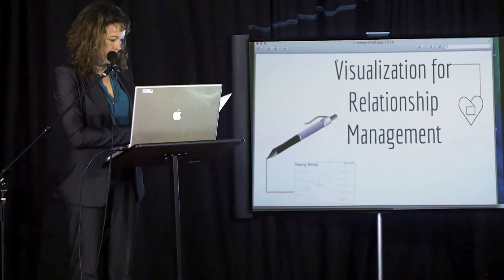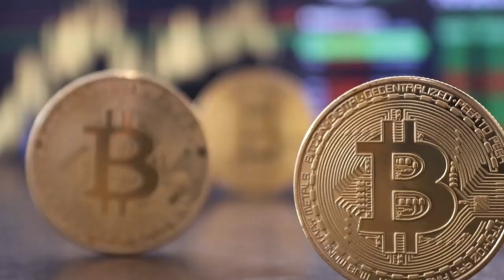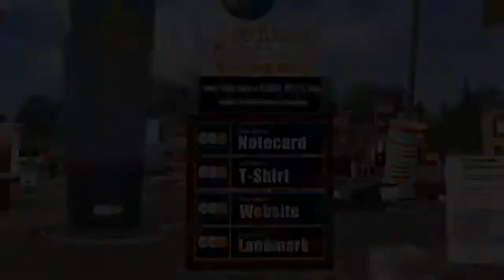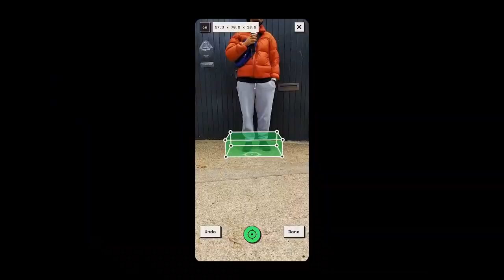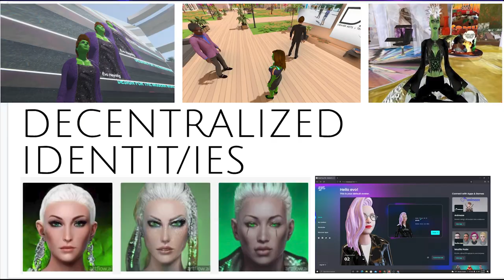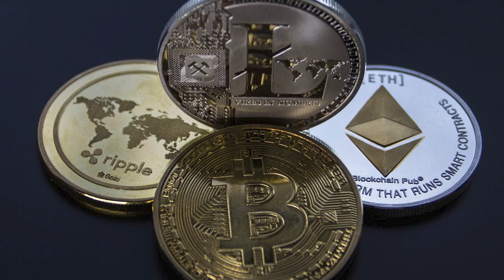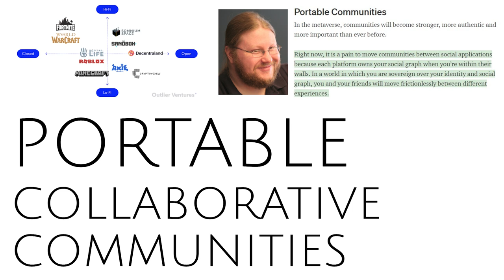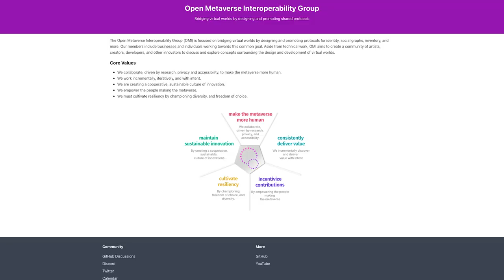Evo Heyning and Jon Radoff discuss artificial intelligence, virtual beings, creator economy & DAOs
Evo is a an interactive show running and strategist who has been involved in AI, VR and XR for as long as it has existed... Back to when the metaverse was called Second Life!  In this fireside chat, we cover a wide range of topics from artificial intelligence (AI), virtual beings, virtual worlds, the creator economy and the importance of interoperability, and decentralized autonomous organizations (DAOs). If you're interested in the metaverse and how it will become a foundation for a new type of virtual society (as Evo calls it: "protopian!"), this is the video for you!

Jon’s ideas can be found...

0:00 Intro
1:56 Virtual Beings and Artificial Intelligence
9:10 Is Bitcoin Intelligent?
12:50 Creator-centered communities
16:00 Second Life as the metaverse?
19:50 Ownership in the Metaverse; NFTs
24:45 DAOs and Governance
31:45 Augmented Reality, Intergenerational Play
34:15 Avatars without a Human Inside
35:36 Code Miko
38:14 Virtual Beings and Human Communities
43:40 Portable Collaborative Communities
48:10 The Metaverse is What we Make It